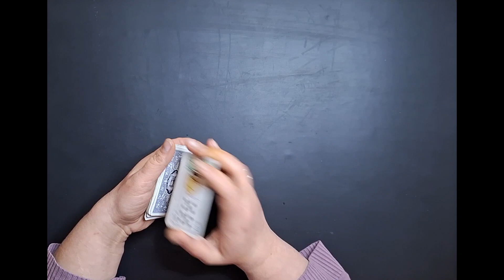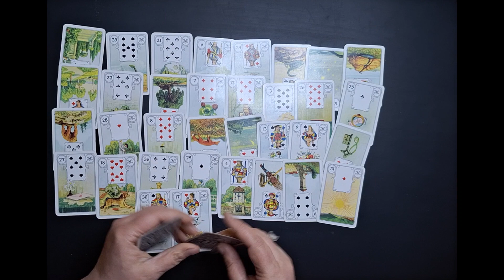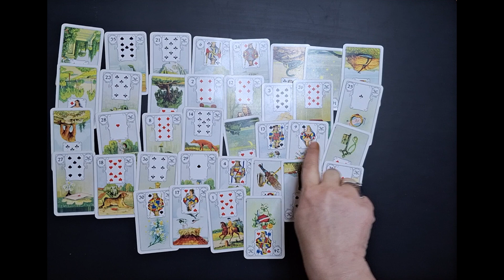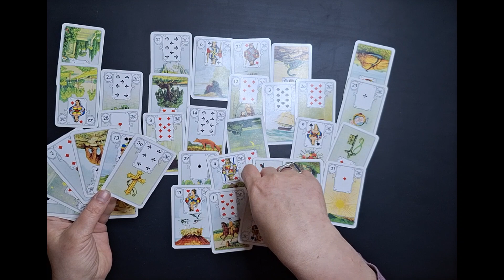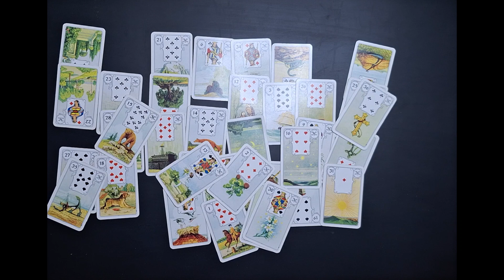Waage - März 2024. Du wirst zu seine Thema.